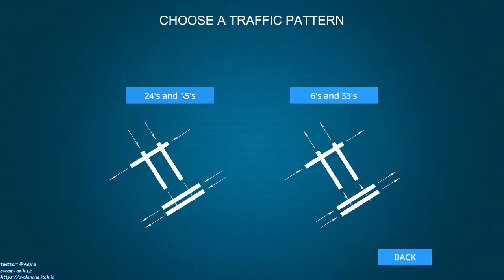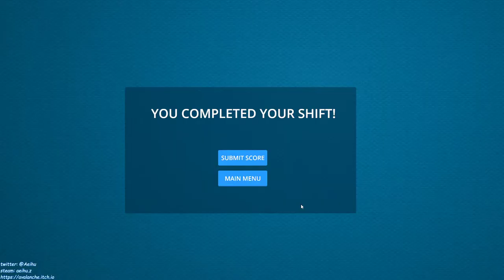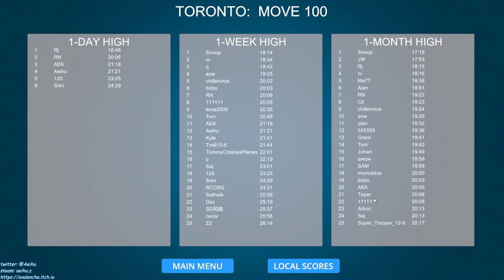[某A][speedrun]Airport Madness 3D V2 - Toronto - 24's and 15's - 21:28(IGP) - Move 100